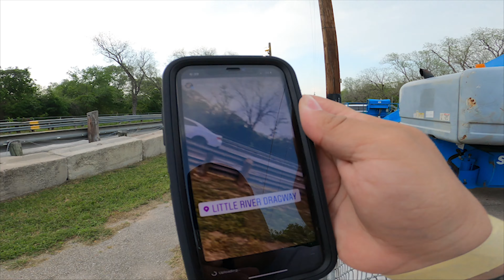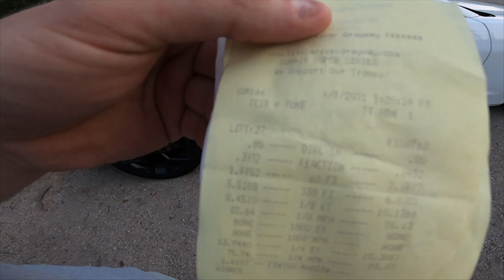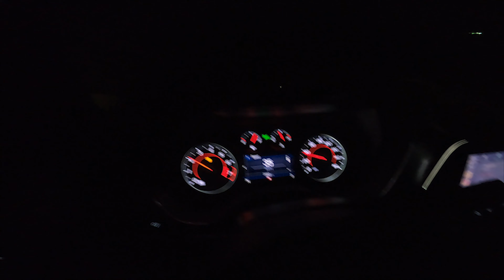Little River Drag day Camaro LT1, Camaro 2.0, Charger 5.7 Friday Fun wit KREW life Vlog15💯🔥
Drag strip at little river with the friends from the KREW. Friend Garrette got some surprising numbers on his first run and improved as the day progressed.
Look forward to running it next time as The LT1 gets more performance mods.
Loads of nice cars at the drag strip cammed LS turbo mustangs and much more.

Shout out to @Shotbedeee check him out on instagram
WE APPRICIATE THE SUPPORT.

Give the Drag strip a check Out on there online page at